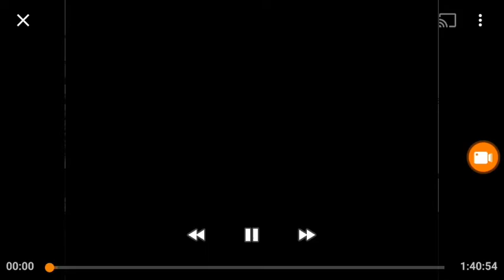Warner Bros. Pictures (1949)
Movie "MY DREAM IS YOURS"